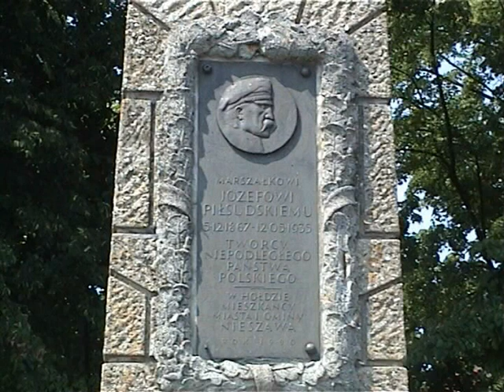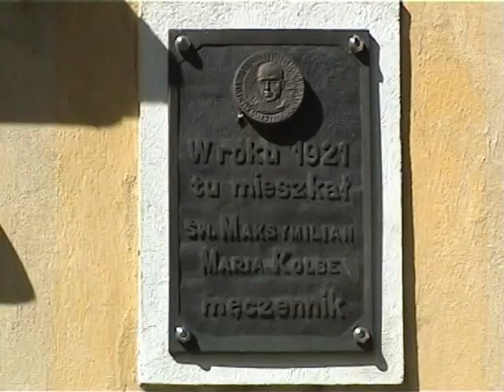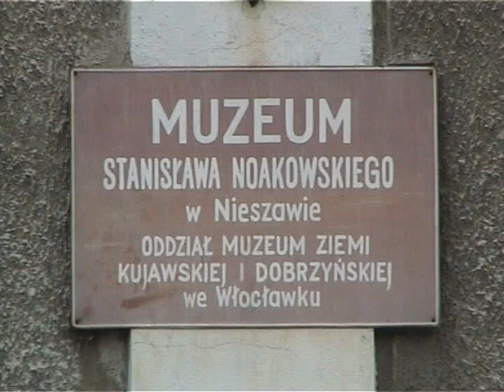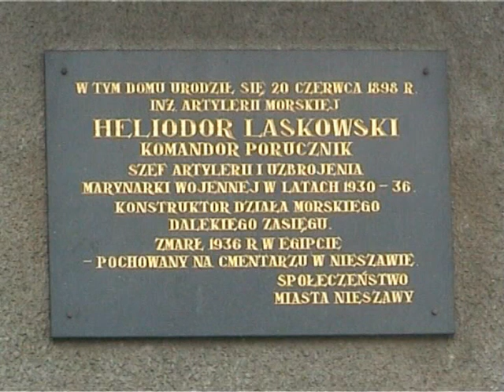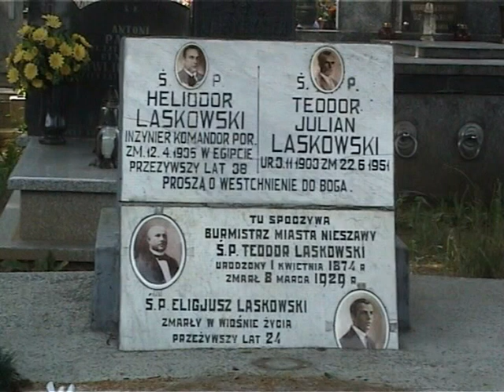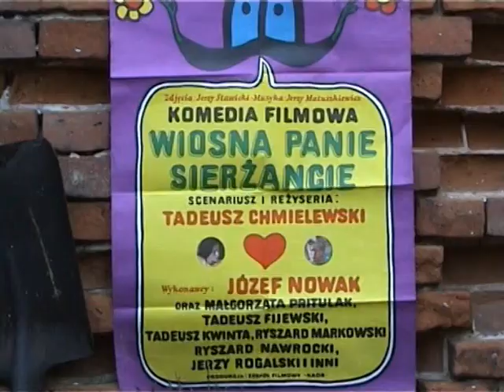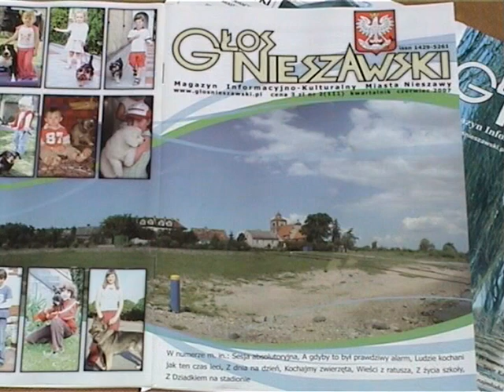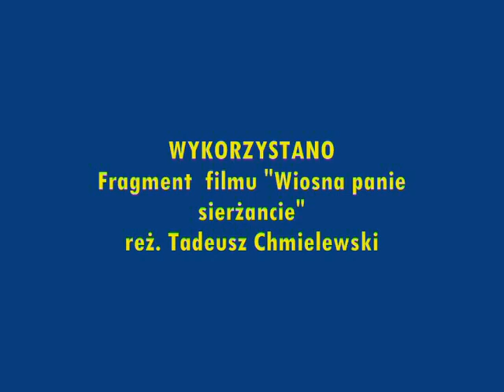Nieszawa. Miasto Królewskie (promo VCD)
Jeśli Wam się podoba kanał, poproszę o kliknięcie dzwonka celem subskrypcji. Zachęcam do oglądania autorskich treści, z czasem będzie tego więcej. Hej !!!
VCD odnalezione w zbiorach własnych, produkcja UM Nieszawa